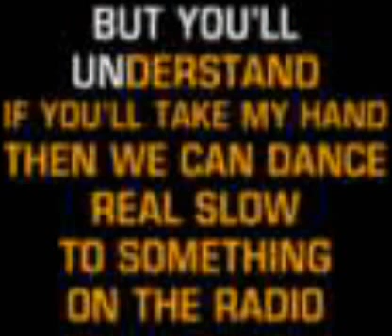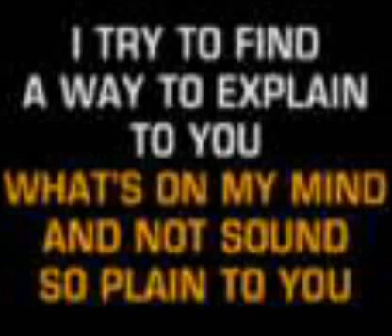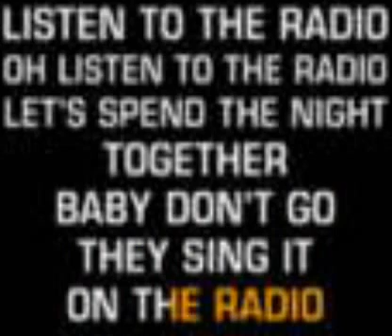(Don Williams) - Listen To The Radio - cover Country Simon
and sung by Country Simon